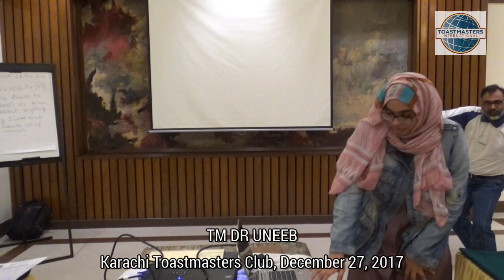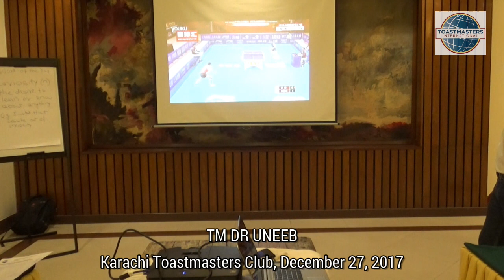Table Tennis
Advanced Manual Speech by TM Dr Uneeb made on December 27, 2017